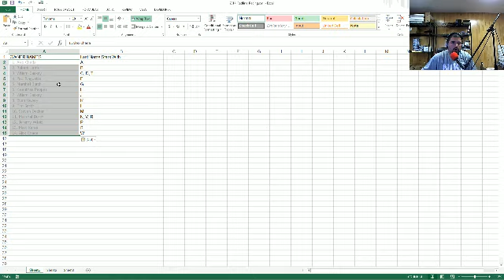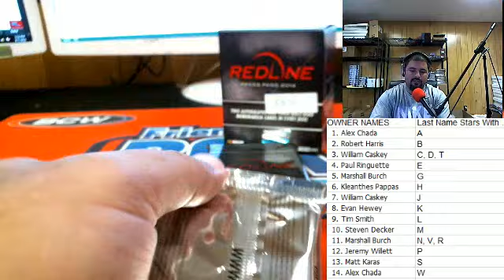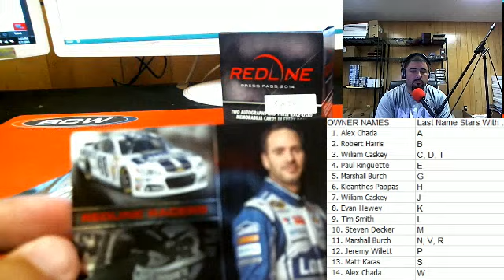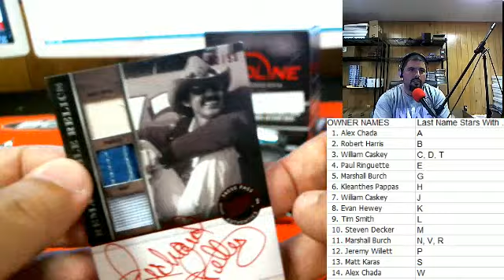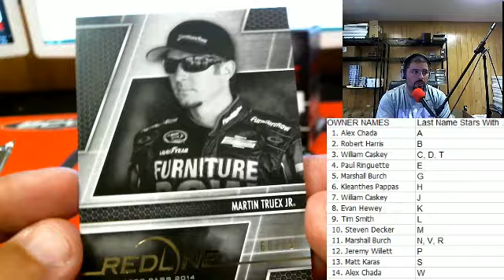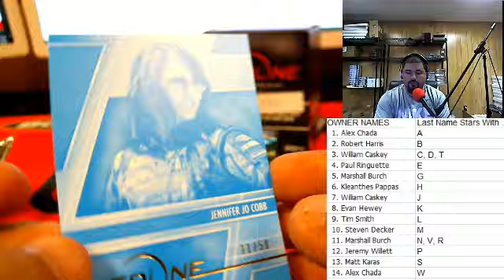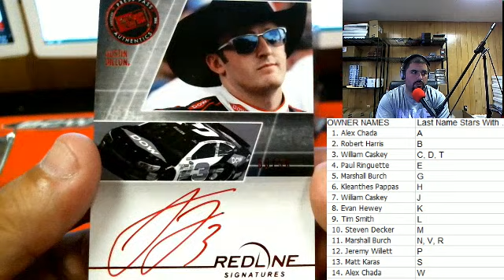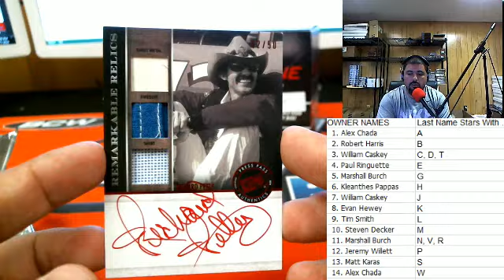2014 Press Pass Redline Racing 5830